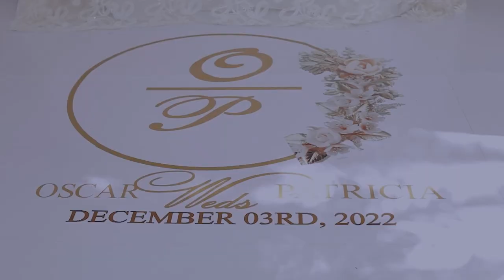Okuhingira and Outdoor beautiful wedding all in one Day!!! Oscar & Patricia's Trailer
Okuhingira and Outdoor beautiful wedding all done in one Day and one location!!! Oscar & Patricia's Trailer